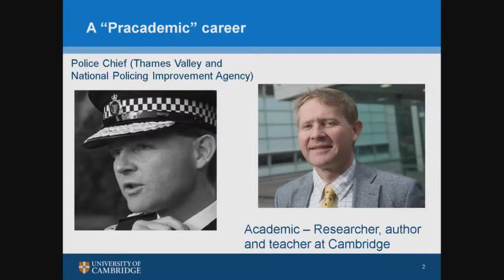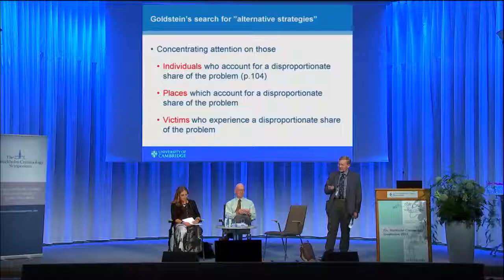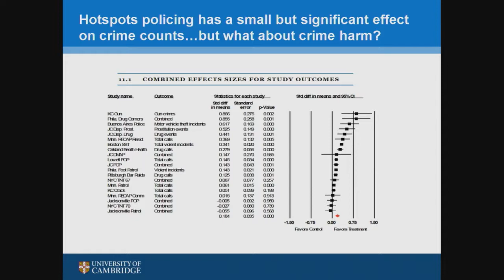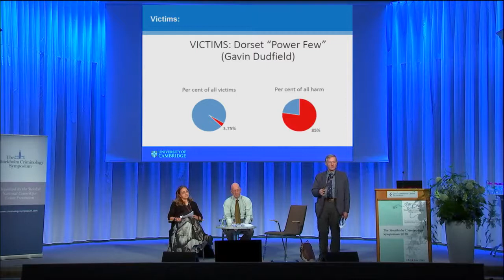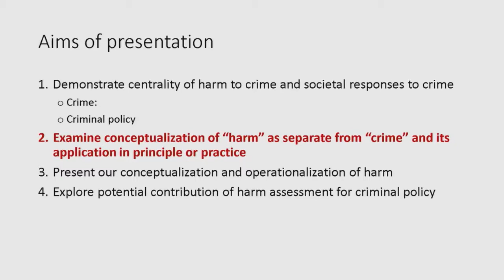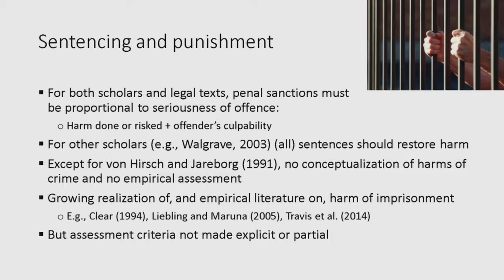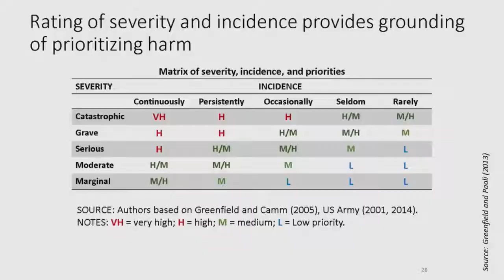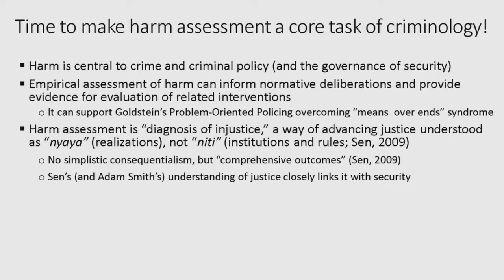WED18 Crime harm and problem oriented policing